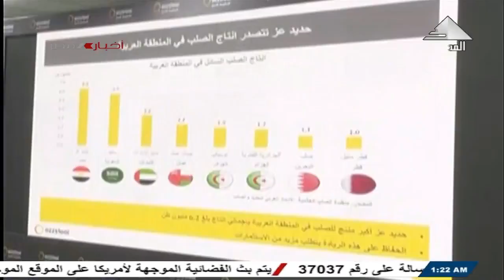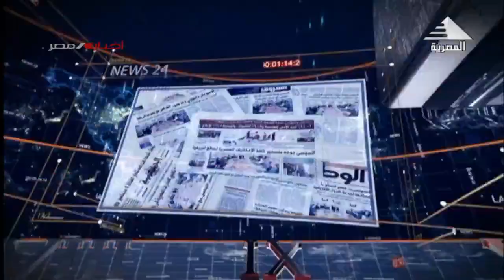أحداث 24 ساعة 12-01-2024